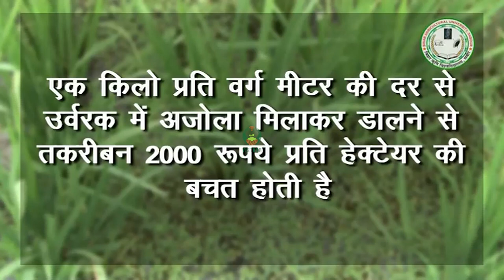फसल के लिए अजोला उत्पादन